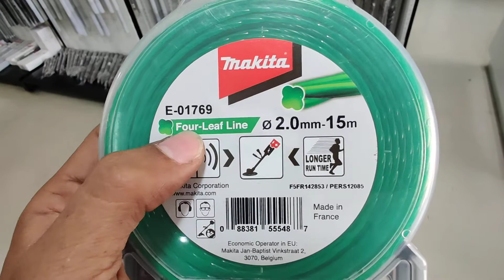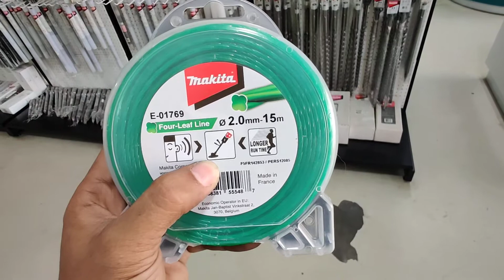Makita Nylon Four Leaf Line E-01769 - Nylon Grass cutting